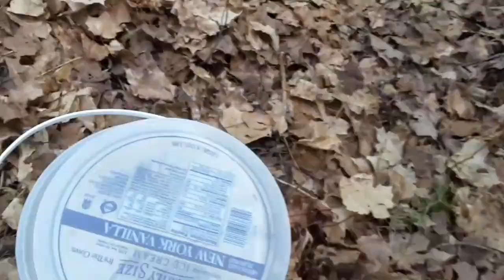Catching frogs with my friend